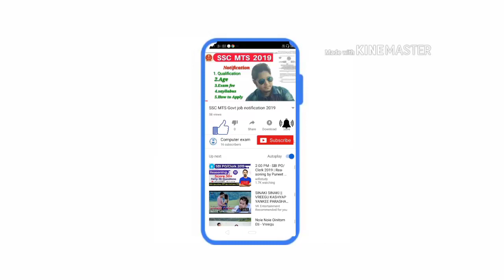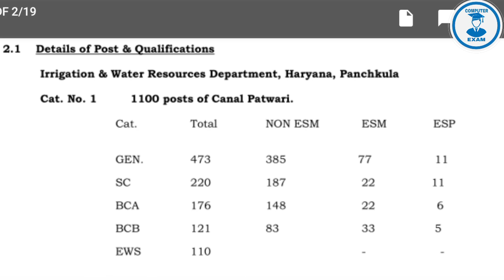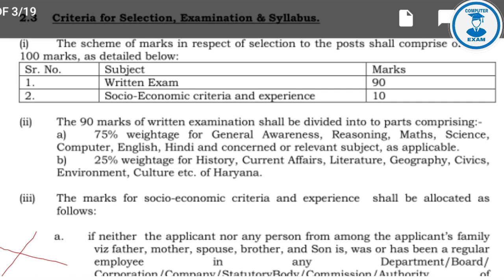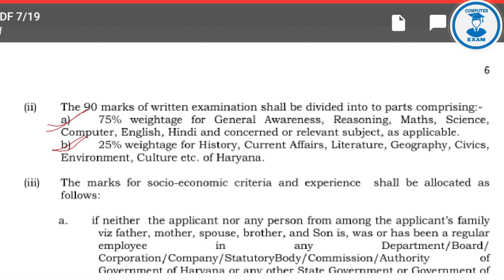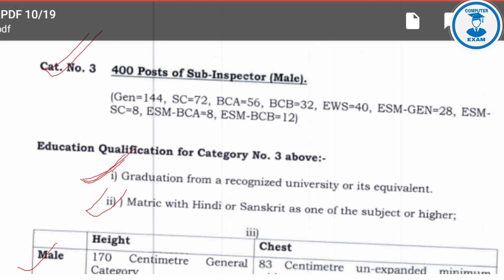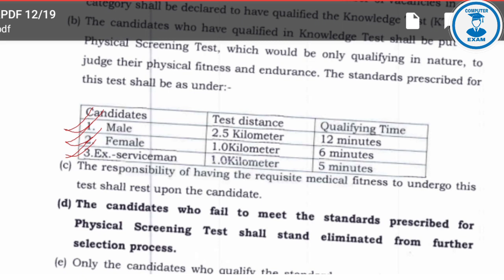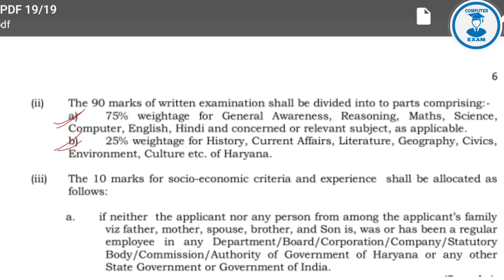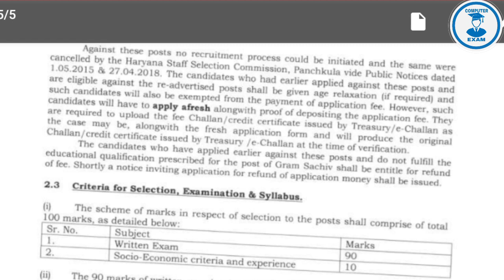HSSC recruitment notification 2019 out/qualifaction/age/syllabus/exam fee/ apply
HSSC public their official recruitment notification 2019

In this video we are going to discuss about this job

Qualifications :- 12th/ graduation / diploma or degree engineering

Apply online all over India candidates

Post:- 14779

Kindly watch this video before apply

HSSC#Recruitment #notifications ##2019##